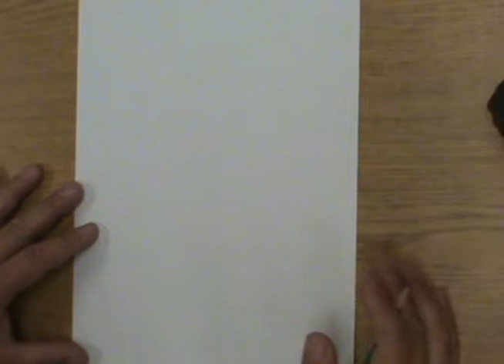Female Superhero Portrait - Jonathan HIllmer Drawing demo - Part 1.mov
Part I of a basic female superhero portrait demonstration that I completed for my students.    I utilize the average proportions of the female face (the head is 5 eyes wide and the eyes are 1/2 way between chin and top of the head, etc.)   I use a 2H pencil for all preliminary lines and a 2B pencil of areas of shading.  9" x 12" 80 lb drawing paper.